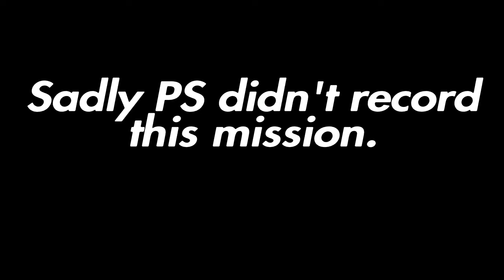Awaken Tenno || Warframe (Re-Let's Play)